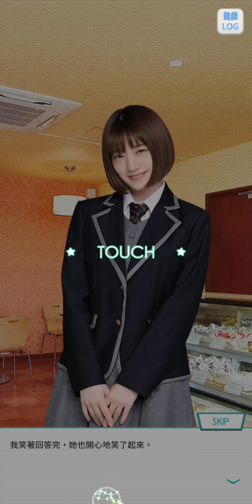18~乃木恋 戀愛故事~中田 花奈--70--《理想的戀人》